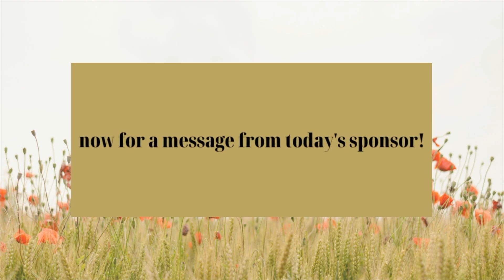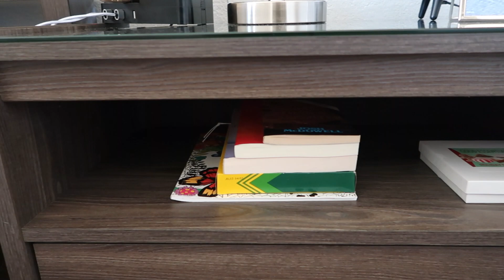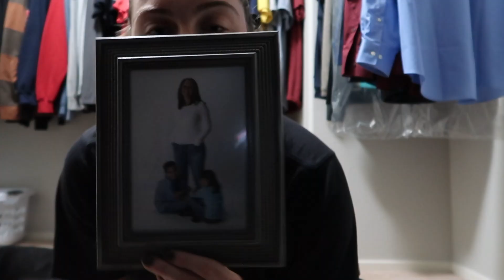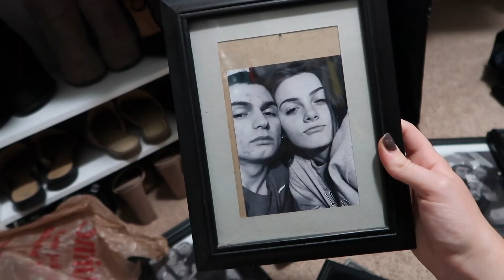CHATTY VLOG: decluttering, painting, etc.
+For the month of August, buy 2 shirts, get 1 hat FREE!

TIK TOK MAIN- @morganbuffyt
TIK TOK 2nd ACCOUNT- @realbestievibesonly

vlog, vlogs, 2021 vlog, chatty, chatty vlog, morgan buff, decluttering, organizing, painting, blaze pizza, day in my life, day in the life, a few days in my life